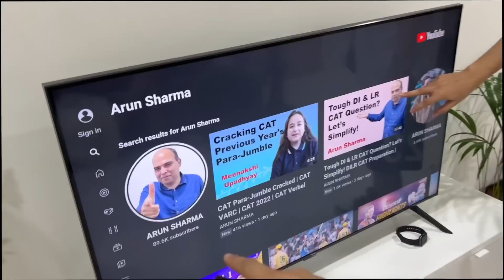Aaj Raja Bhaiya Ka Sapna Poora Ho Gaya 😓